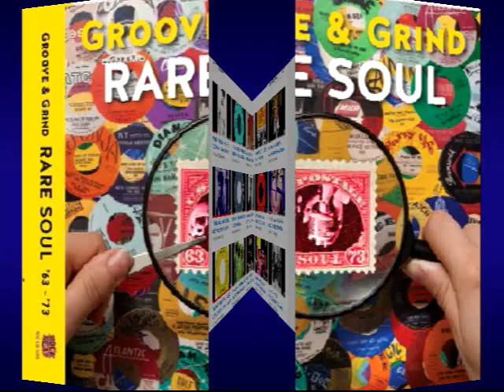Please Don't MATT (T.I.) MATTISON Video Steven Bogarat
Matt "Ti" Mattison
This 45 is said by those who know to come from Texas – and I don’t think I would argue with that. While “Don’t Make Me Cry” has had some DJ plays, I much prefer the slower Please Don’t. This is pretty clearly based on Brother James’ “Please Please Please” of course- not just in the song but also in the way Mattison phrases the lyric and even in his tone. Well I don’t hold that against him – there are far worse artists to be influenced by – and in any case his exuberant vocals come across really well. I’ve no idea how this came to be reissued on Bobby Robinson’s Enjoy label – and this one may just be the rarer of the two.

Matt "T.I." Madison & Minit Men ‎– Please Don't / Don't Make Me Cry
Label:
Ebony (2) ‎– EB1000
Format:
Vinyl, 7", 45 RPM
Country:
US
Released:

Genre:
Funk / Soul
Style:
Soul